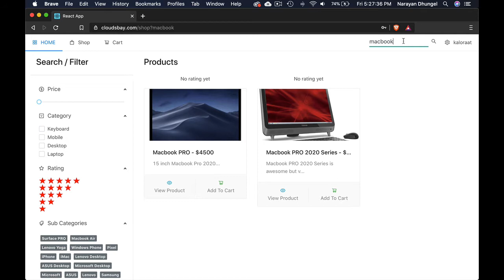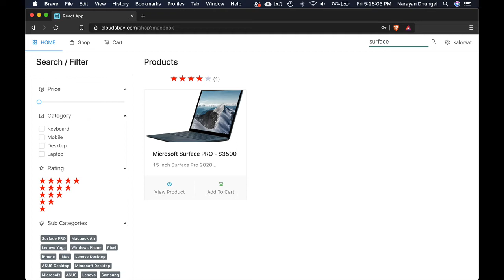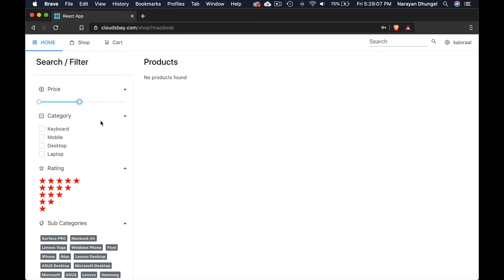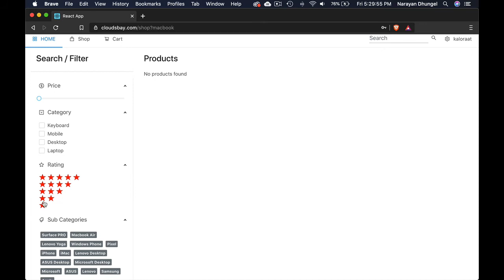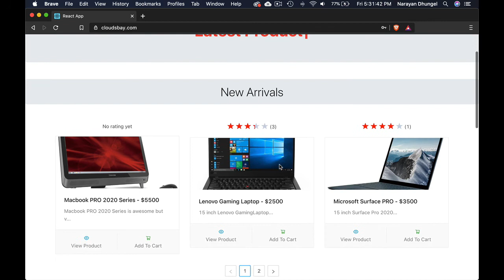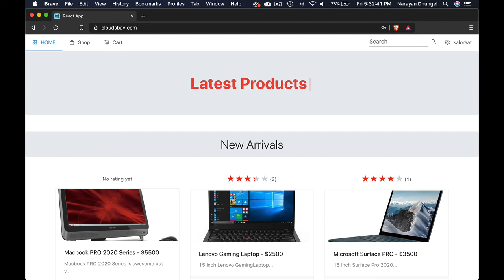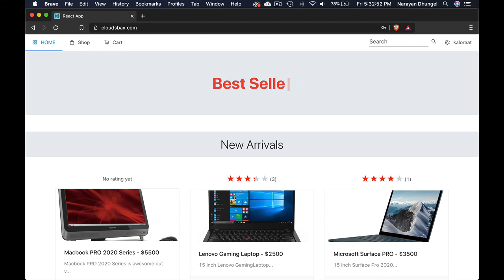React Redux Ecommerce with Node MongoDB and Ant Design - Demo Searching Filtering (8 different ways)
Learn to Build One of The Biggest E-commerce App Ever.
245 Videos 43 Hours of Content
Source Code for Each Lecture
Direct Help from Instructor